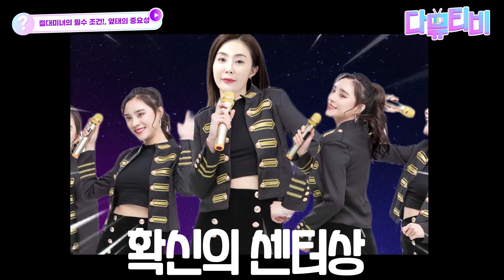[ENG]What is the key to being a beautiful women?! Let's see in celebrities comparison!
Olivia Hussey, Min-ji from NewJeans, Yu-Jin from SES and Ga-in Han, Do you know what is in common for these beautiful celebrities?
Dr Chea will tell you which factors that made them looking more stunning!

CDU Provides you unforgettable experience.